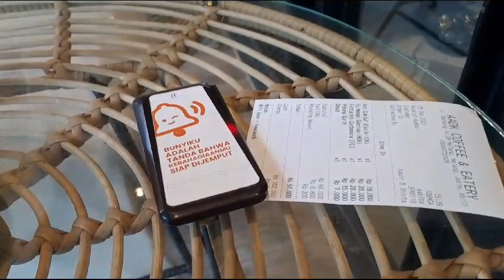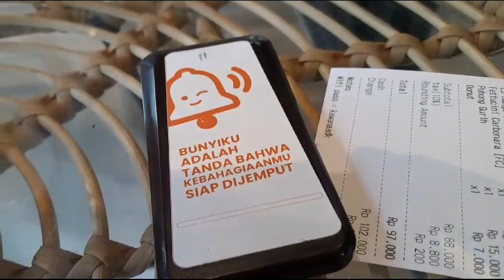AADK Cafee: enjoy moment